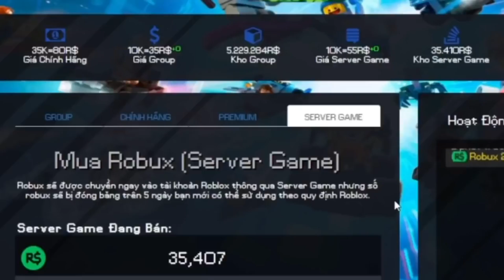All Star Tower Defense Noob to Pro ngoại truyện: Key Unit cuối cùng